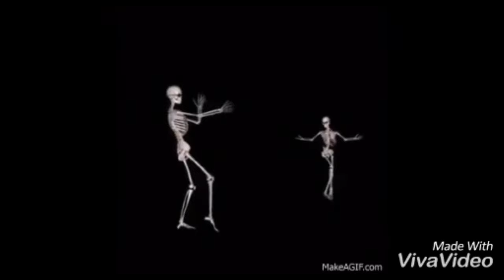Spoopy Smelly Skerlytons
XD I had to.

Intro: Secret feat Vassy